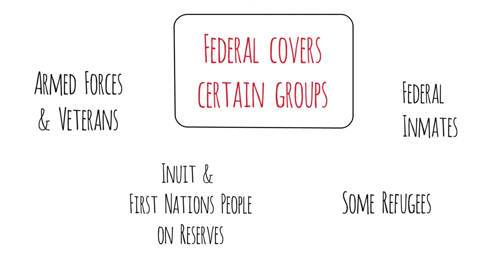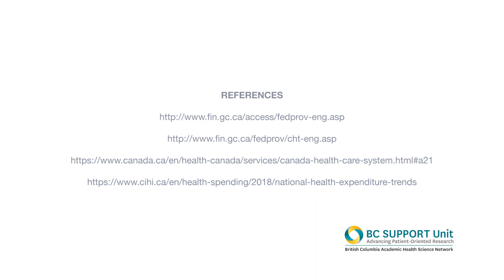THE CANADIAN HEALTH SYSTEM: 1-MINUTE RHYME | whiteboard animation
When teaching the basics of Canada’s healthcare system, our teachers NEVER rhymed! Here, we fix that problem.
This video was produced as part of an ongoing project (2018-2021), funded by the BC SUPPORT Unit Health Economics and Simulation Modelling (HESM) Methods Cluster. The project is led by researchers from Simon Fraser University and the University of British Columbia, in collaboration with patient partners. For more information about the work of the HESM Methods Cluster, please